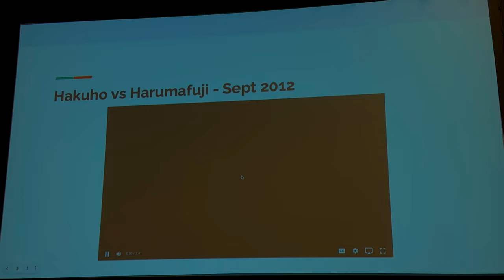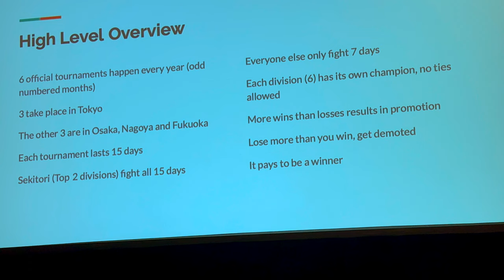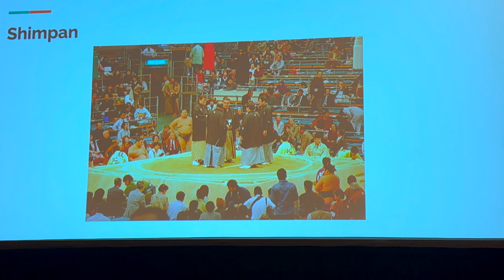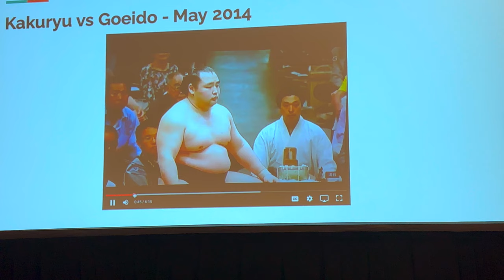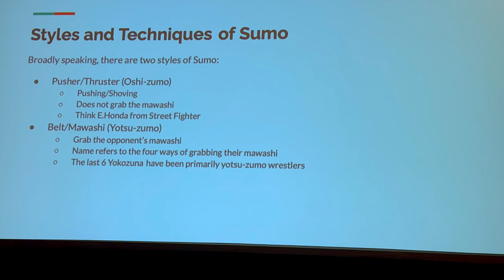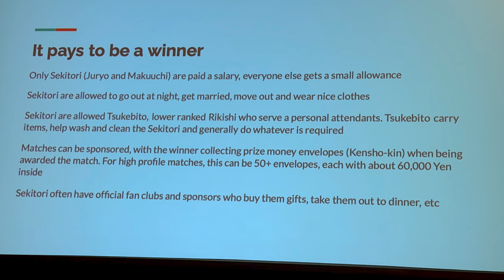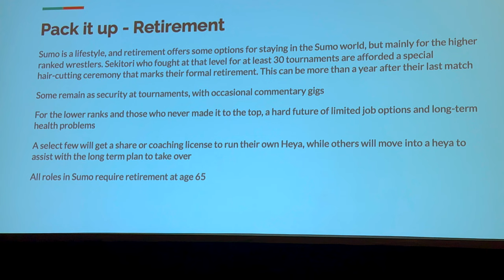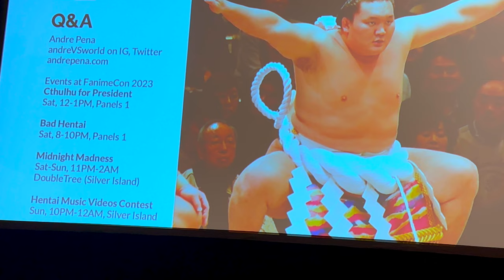FanimeCon 2023 | Sumo! You Should Watch Sumo!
Enjoy one of the many panels Fanime offers from one of their most well know contributors.

And make sure to visit Andres Pena's socials and website and give hime some support!
Chapters
0:00 Intro
0:16 Better Than Ever
0:40 Hakuho vs Harumafuji - Sept 2012
5:08 What is Sumo
6:10 How to Win
6:28 The Rules
8:05 High Level Overview
10:42 Vocabulary
13:10 Gyoji
16:37 Shimpan
18:50 Divisions
20:48 Timeline of a match
26:35 Kakuryu vs Goeido - May 2014
37:12 Style and Techniques of Sumo
38:55 Henka
42:25 Sumo isn't like other sports
45:13 It pays to be a winner
47:44 Getting to the top and staying there
49:53 Yokozuna status
53:30 Terunofuji (73rd Yokozuna)
55:03 Life is very hard for losers
56:19 Pack it up - Retirement
58:12 Sumo's Future - Tradition versus Modernization
1:00:23 Ways to Watch Sumo
1:04:16 Places to learn more
1:05:47 Outro - Links/Notification/Subscribe
Resource links
Andre Pena

Support links
Bell/Like animation